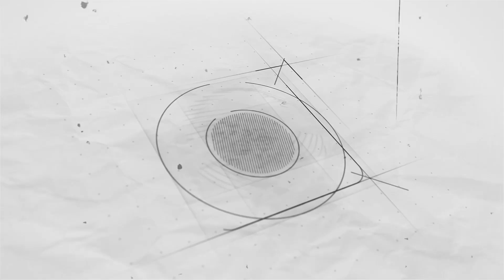PHND023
Release date: 28/12/2023
Label: Phonoda Records
Stores: Bandcamp; AZE.digital

IDs:
Anton Kubikov - You & Me
TM Shuffle - Monoder
7mirror & Viktor MATO - Egy úton